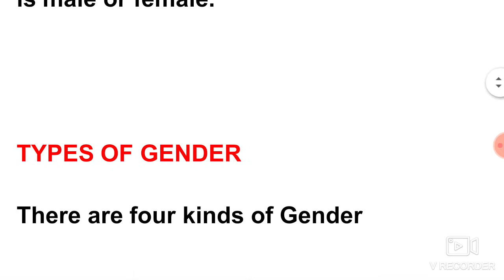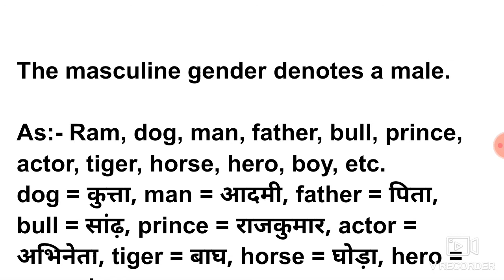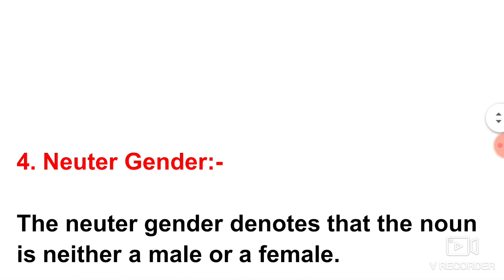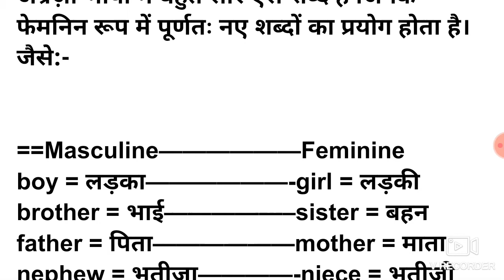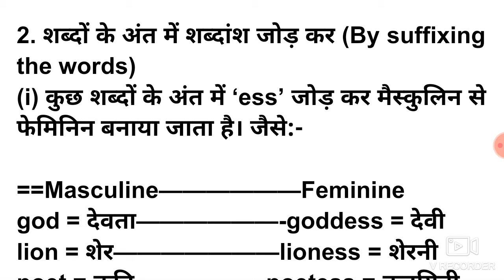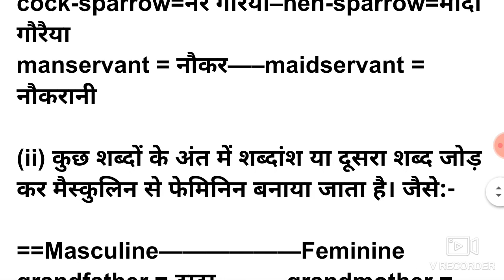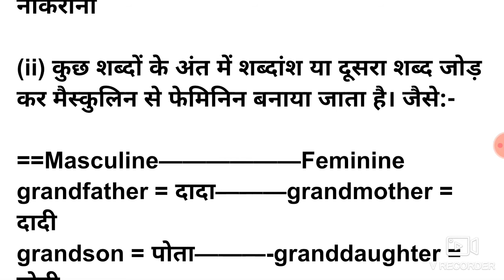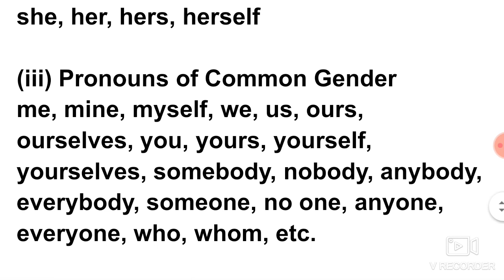WHAT IS GENDER? TYPES OF GENDER USE OF GENDER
link